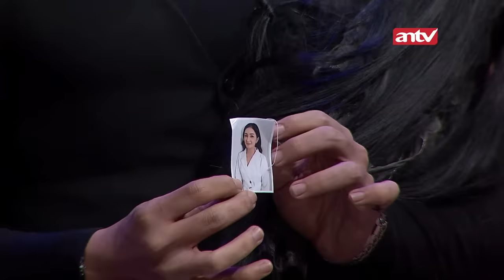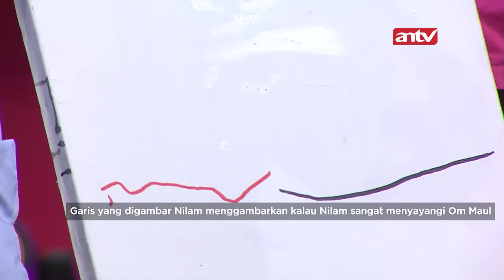Diam Diam Risa Ternyata Ada Niatan Busuk! Sama Adiknya! | Garis Tangan 2 ANTV | Eps 56 (4/4)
Garis Tangan 2 adalah program realitas yang dipandu oleh host  @uyakuyatv261  bantu oleh Arbi Alfarisi  Tigor tadan Siagian. Acara ini membantu para kandidat yang ikut berpartisipasi dalam acara Garis Tangan untuk mencari jodoh, selain itu kedua expert Arbi dan Tigor membuka jati diri dan rahasia semua sifat para kandidat sebelum melanjutkan perjodohan atau menjalin hubungan ke jenjang yang lebih serius.

Kini beragam tayangan kesayangan anda di ANTV bisa disaksikan kapan saja dalam genggaman tangan.